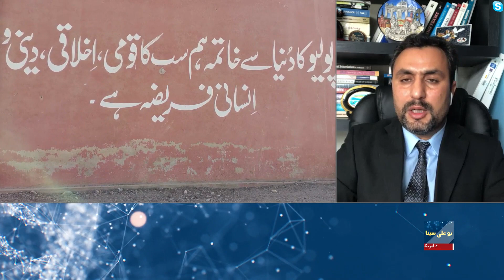ولې په افغانستان او پاکستان کې د ګوزڼ یا پولیو ناروغي له منځه نه ځي؟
په تیرو دوه نیمو لسیزو کې په افغانستان او پاکستان کې د ګوزڼ (پولیو) ناروغۍ د له منځه وړلو لپاره ډیرې هڅې شوي دي، خو ددغو هڅو سره سره،‌ په دواړو هېوادونو کې د ګوزڼ ناروغي له منځه تللې نه ده. په افغانستان او پاکستان کې د ګوزڼ ناروغۍ د بشپړه له منځه وړلو لپاره باید کوم اقدمات ترلاس لاندې ونیول شي؟
د موضوع تفصیل په واشنګټن کې د عامې روغتیا له مختصص، سیدعلم شینواری سره په دې مرکې کې وګورئ.